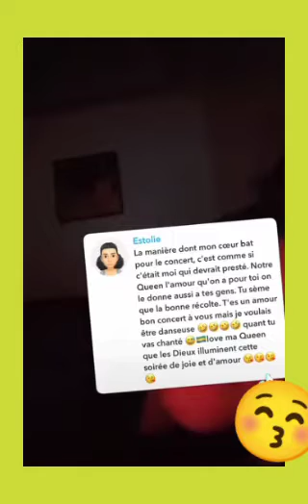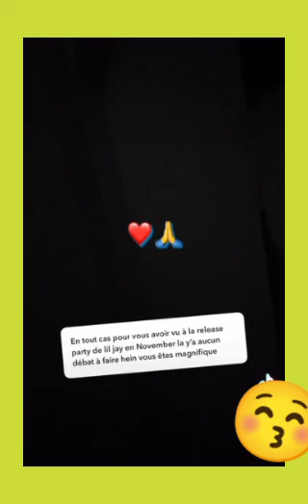Emmanuelle Keita remercie la ekland